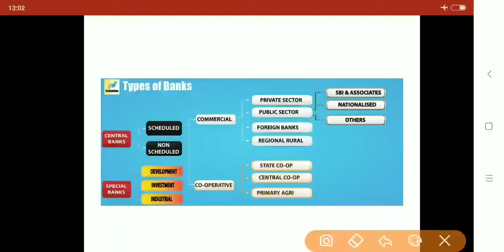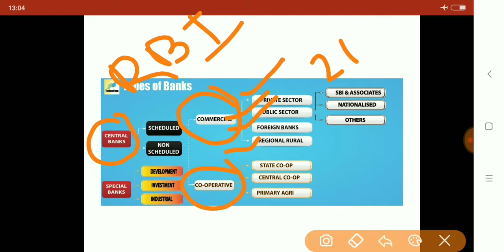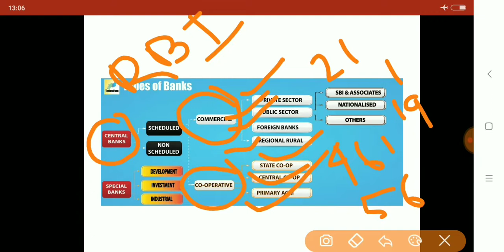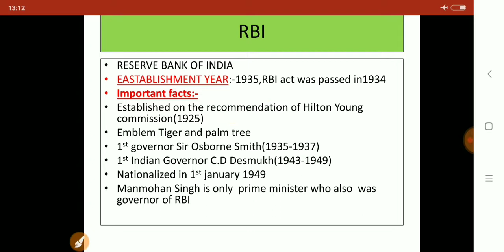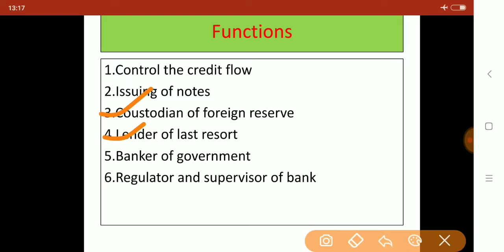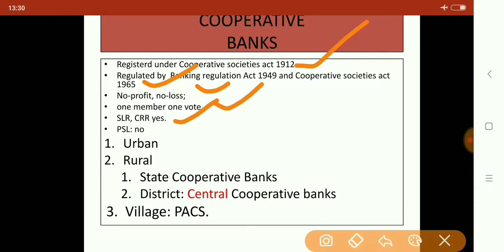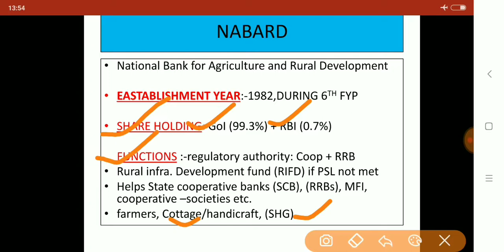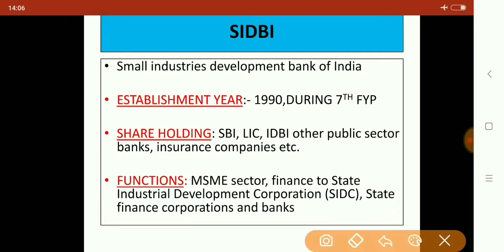Banking & finance part 5